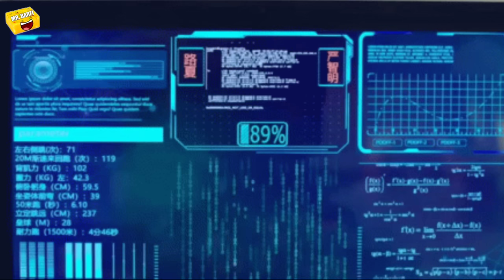Funny Indian Transformers | ये Robot Transformer की Copy है 🤣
Please don't go out of your way to or hate on anyone i talked about in my video